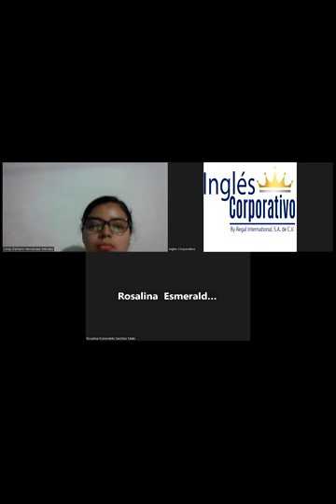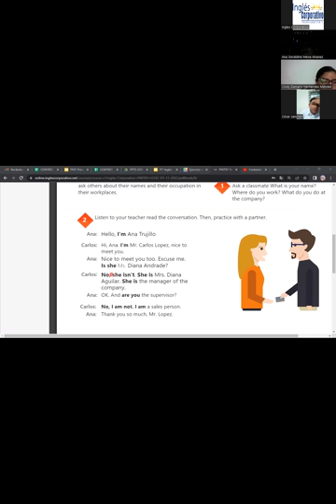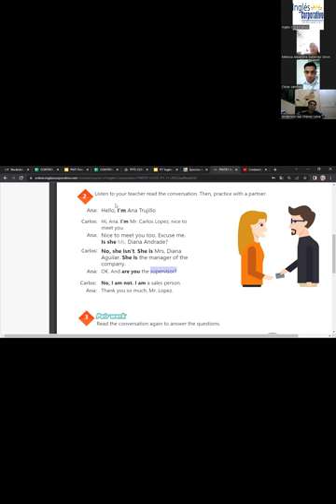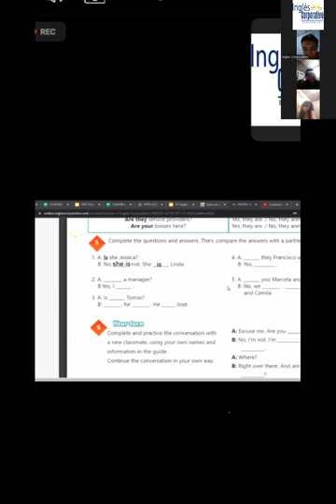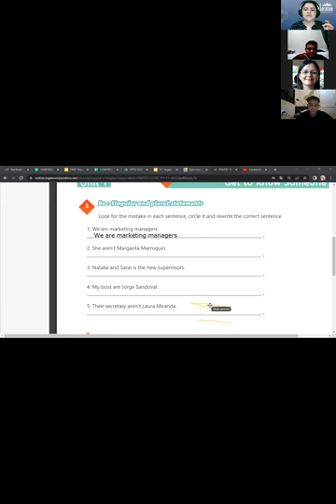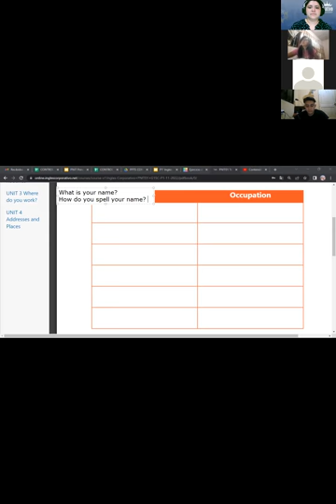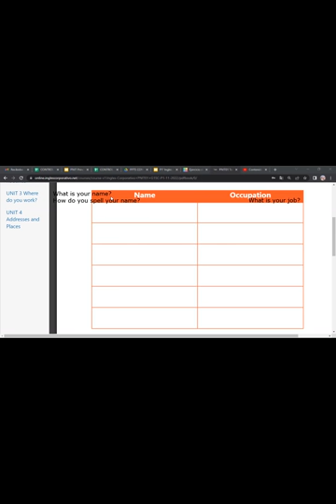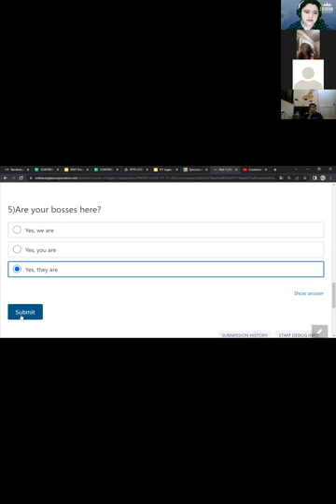Inglés Corporativo-15-11-22-Vocabulary Practice